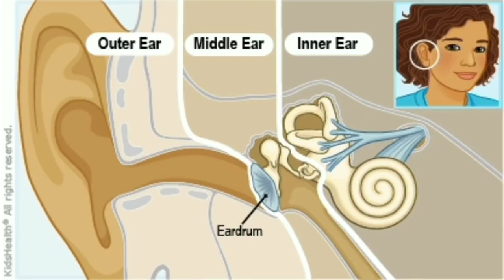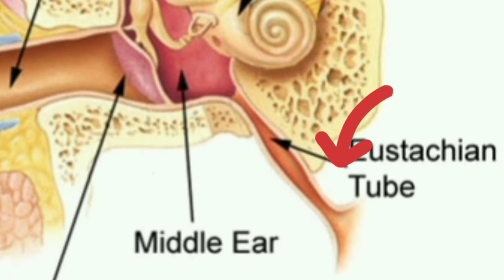Bachon k kaan se resha ana ilaj & ihtiyat/ear discharge in children prevention and cure@drihsan422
Bachon k kaan se peep ana ilaj aor ihtiyat/ear discharge prevention and cure